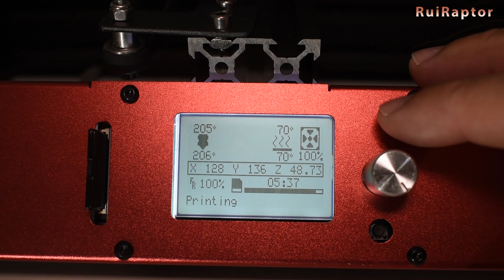Tevo FLASH (3D Printer) - My First Upgrades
Hi guys,

In this video, I will show you the first upgrades I've made in my Tevo FLASH 3D Printer.

Tevo Flash can be bought here:

or

*** If you like our work and want to help the channel, you can contribute using one of the following...